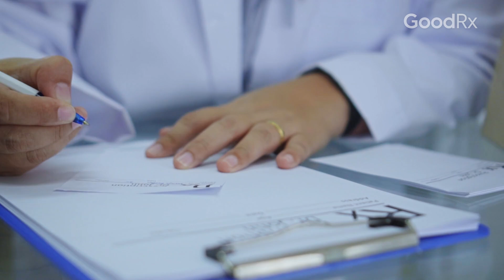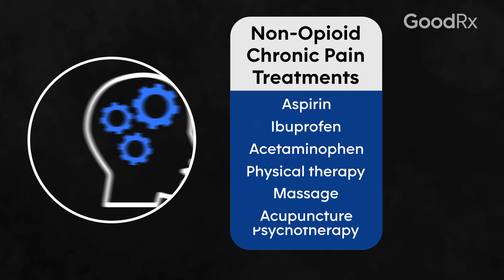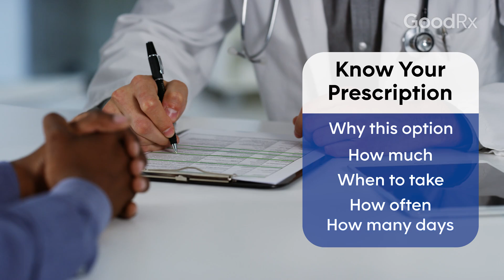How to Prevent Opioid Use Disorder in People With Chronic Pain | GoodRx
Opioid use and chronic pain are unfortunately connected. People who live with chronic pain may be more likely than the average person to need pain-relieving medicines like opioids.

To reduce the risk of opioid use disorder, doctors are increasingly turning to other options to help people manage their chronic pain. In this video, Jonathan Avery, MD, discusses how people with chronic pain can work with their care team to minimize their risk of opioid use disorder.